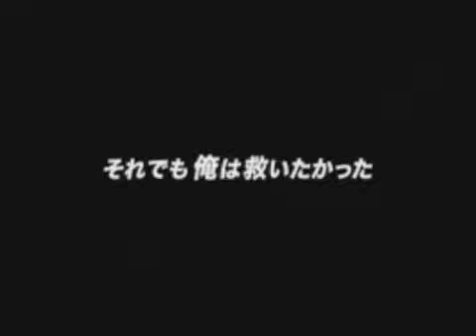Disaster: Day Of Crisis- Japan TV Spot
A japanese TV Ad for Disaster.